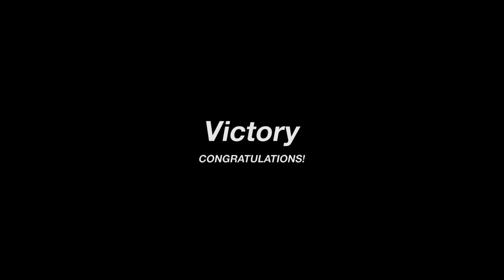Interlagos Gr.3 (2nd Victory)